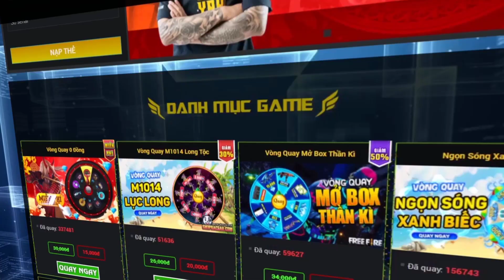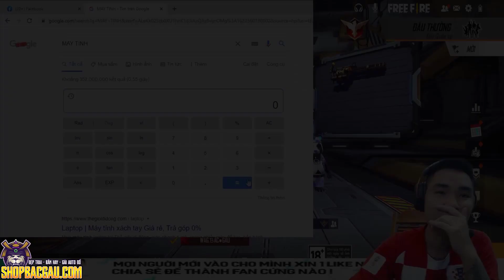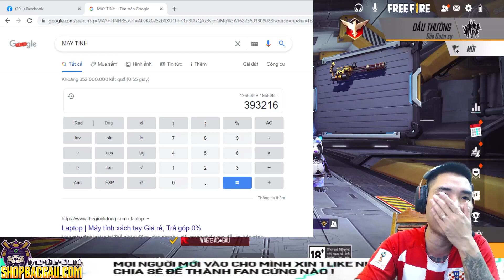[FREEFIRE] Giọng Ca thực Sự Của NPC Đây Sao , Không Tin Vào Mắt Mình !